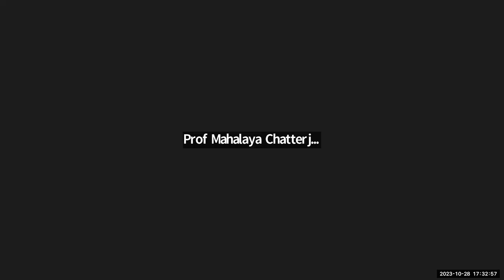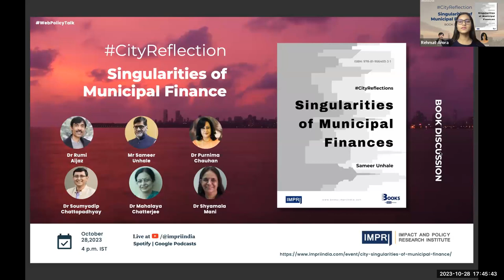Book Discussion CityReflections Singularities of Municipal Finance IMPRI WebPolicyTalk HQ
CityReflections Singularities of Municipal Finance | Book Discussion | IMPRI WebPolicyTalk HQ

IMPRI Center for Habitat, Urban, and Regional Studies (CHURS), IMPRI Impact and Policy Research Institute, New Delhi, invites you to an IMPRI WebPolicyTalk

A Book Discussion on

CityReflections Singularities of Municipal Finance

Details of the WebPolicyTalk
Time: 4 p.m. IST
Platforms: Zoom | YouTube Live at YouTube.com/@impriindia | Spotify | Google Podcasts

Book Description
Singularities of Municipal Finances offers an in-depth exploration of municipal finances in India. Authored by a renowned urban policy expert, the book provides an exhaustive analysis of the complex financial structure of India’s municipal governments. Through a blend of empirical research, case studies, and policy insights, the book unveils the unique challenges and opportunities urban local bodies face in the world’s largest democracy. It delves into the historical evolution of municipal finances in India, tracing their origins to the colonial period and post-independence reforms. Readers understand how fiscal decentralization has evolved over the decades, affecting the current fiscal landscape.

Speakers
Chair: Dr Rumi Aijaz
Author & Speaker: Sameer Unhale
Panelists:
Prof Mahalaya Chatterjee
Dr Purnima Chauhan, IAS (Retd)
Dr Soumyadip Chattopadhyay
Prof Shyamala Mani
Convener:
Dr Arjun Kumar, Director, IMPRI
Dr Simi Mehta, PhD, CEO & Editorial Director, IMPRI